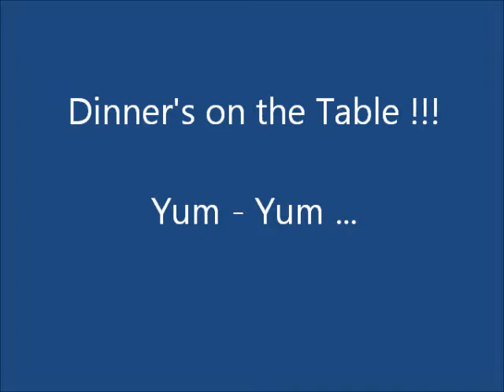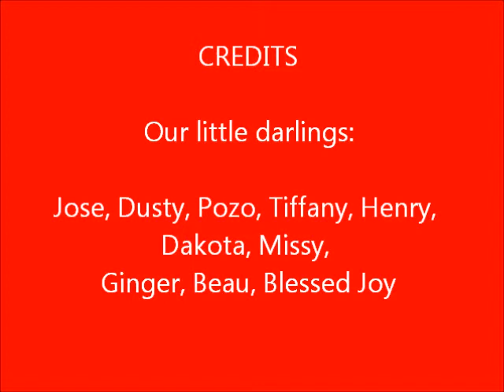Eating from the buckets by Mary Dixon at Adventure Horse Riding in NYS Smilla13.wmv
Our little darlings enjoying their chow- their favorite time of the day !